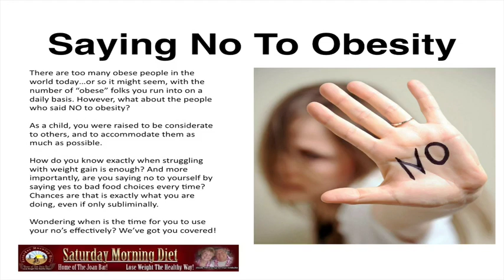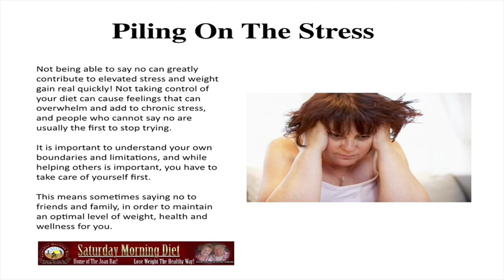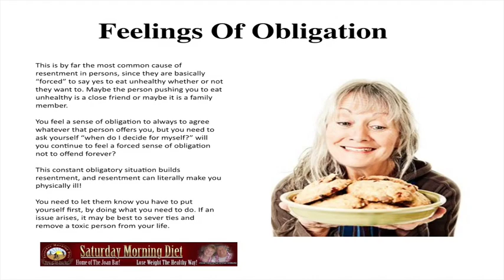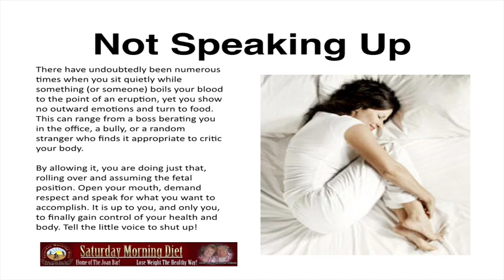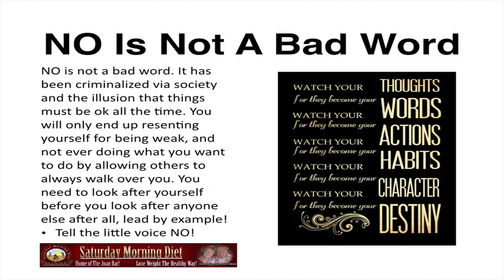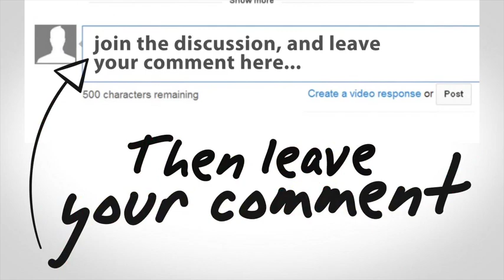Weight Loss Is All About Learning To Say NO!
Weight Loss Is About Learning To Say No

There are too many obese people in the world today…or so it might seem, with the number of “obese” folks you run into on a daily basis. However, what about the people who said NO to obesity?

As a child, you were raised to be considerate to others, and to accommodate them as much as possible.

How do you know exactly when struggling with weight gain is enough? And more importantly, are you saying no to yourself by saying yes to bad food choices every time? Chances are that is exactly what you are doing, even if only subliminally.

Wondering when is the time for you to use your no’s effectively? We’ve got you covered!

Piling On Stress

Not being able to say no can greatly contribute to elevated stress and weight gain real quick! Not taking control of your diet can cause feelings that can overwhelm and add to chronic stress, and people who cannot say no are usually the first to stop trying.

It is important to understand your own boundaries and limitations, and while helping others is important, you have to take care of yourself first.

This means sometimes saying no to friends and family, in order to maintain an optimal level of weight, health and wellness for you.

Feelings Of Obligation

This is by far the most common cause of resentment in persons, since they are basically “forced” to say yes to eat unhealthy whether or not they want to. Maybe the person pushing you to eat unhealthy is a close friend or maybe it is a family member.

You feel a sense of obligation to always to agree whatever that person offers you, but you need to ask yourself “when do I decide for myself?” will you continue to feel a forced sense of obligation not to offend forever?

This constant obligatory situation builds resentment, and resentment can literally make you physically ill!

You need to let them know you have to put yourself first, by doing what you need to do. If an issue arises, it may be best to sever ties and remove a toxic person from your life.

Secret Junk Food Addicts

We sincerely hope you are not a secret junk food addict! Though we fully understand the need to unwind after a tiring week’s work, there is absolutely no justification for making junk food your drug of choice. Can it be the result of friends asking or guilting to eat unhealthy food even though your better sense says no?

You may not consider bread, pasta, rice or cereal to be junk food but because they are carbohydrates that turn to sugar the minute they enter your body they are “Junk Food”!

You’re not doing yourself any favors, as you will be gaining weight, not to mention being likely stressed and miserable. Saying yes to that, is saying no to your well-being.

Enabling Bad Behavior

It has happened to all of us before, from a kid asking for something, hearing no and slowly breaking you down, too much worse influences on your life. Listening to the little voice in our head telling us to start the diet tomorrow, or telling us why make the effort only to gain it all back like it has in the past.

From friends or family telling you just have a little more pasta, or not listening to your desire to lose weight, while it may seem ok or insignificant at the time, it enables bad behavior and disrespect over the long haul.

When you say no, it needs to stay that way. You will gain infinite respect for having unbendable beliefs and will be looked at as a pillar of strength.

Not Speaking Up

There have undoubtedly been numerous times when you sit quietly while something (or someone) boils your blood to the point of an eruption, yet you show no outward emotions and turn to food. This can range from a boss berating you in the office, a bully, or a random stranger who finds it appropriate to critic your body.

By allowing it, you are doing just that, rolling over and assuming the fetal position. Open your mouth, demand respect and speak for what you want to accomplish. It is up to you, and only you, to finally gain control of your health and body. Tell the little voice to shut up!

Conclusion

NO is not a bad word. It has been criminalized via society and the illusion that things must be ok all the time. You will only end up resenting yourself for being weak, and not ever doing what you want to do by allowing others to always walk over you. You need to look after yourself before you look after anyone else after all, lead by example!

Bill and Joan Loganeski have discovered a meal replacement you can make at home for very little money and when combined with our Saturday Morning Diet plan it will help you lose the weight. The Saturday Morning Diet channel is our educational and information channel to help you lose weight in a healthy way.weight loss, lose